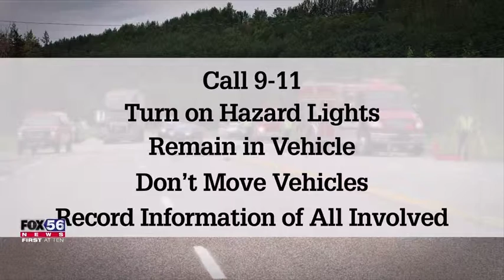What To Do In A Car Crash - Fox56 Making The Case - Munley Law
What To Do In A Car Crash - Fox56 Making The Case.  Learn your rights.
In this edition of Fox 56 Making The Case, Chris Munley of Munley Law has some guidelines for what you should do, if you are in a car accident.

Being involved in a motor vehicle accident can be traumatic.  If you've been involved in an accident, try to remain calm, and remember to do the following things.
1.  Call 9-1-1, even if your accident seems minor
2.  Turn on your hazard lights
3.  Remain in your vehicle, unless it is too dangerous to do so.
4.  Don't move the vehicle until the police arrive
5. Record the names, addresses & phone numbers of everyone involved, including any witnesses.
6.  Record the names and badge numbers of the officers investigating your accident.
7.  Photograph the vehicles, skidmarks, damage to vehicles, and any injuries.
8.  Seek medical attention for all injured drivers or passengers.
9.  Never admit fault
10. Immediately notify your insurance company
11. Don't discuss the accident with anyone, other than the police, your insurance agent and your lawyer.

To find out if you have a case, you can chat live, fill out our contact form, or call us at today for a free consultation with a Philadelphia personal injury lawyer at our firm.

About Munley Law
We are a family of lawyers; at Munley Law, our dedication to family is the same commitment we bring to each of our clients. We will stand up for your rights and win you the compensation you're due.

Munley Law Personal Injury Attorneys
1617 John F Kennedy Blvd #1690,
Philadelphia, PA 19103
WRXM+RP Philadelphia, Pennsylvania

1170 PA-315
Wilkes-Barre, PA 18702
755H+XJ Wilkes-Barre, Plains Township, PA

41 N Main St,
Carbondale, PA 18407
HFFX+C4 Carbondale, Pennsylvania

227 Penn Ave,
Scranton, PA 18503
C86M+6Q Scranton, Pennsylvania

27 N 6th St,
Stroudsburg, PA 18360
XRP4+MG Stroudsburg, Pennsylvania

1275 Glenlivet Dr Suite 100-599,
Allentown, PA 18106
H9RC+CF Allentown, Salisbury Township, PA

Personal Injury Lawyer in Philadelphia